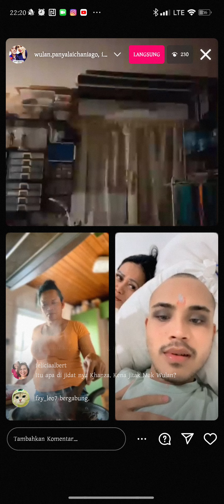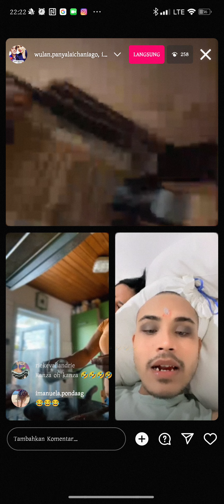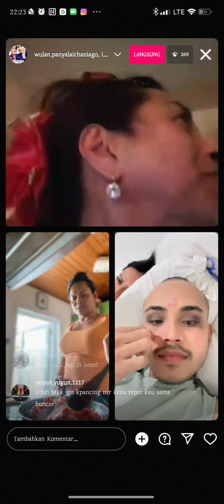Mak ulan live with bunda Khanza